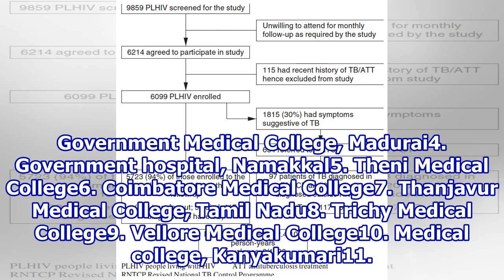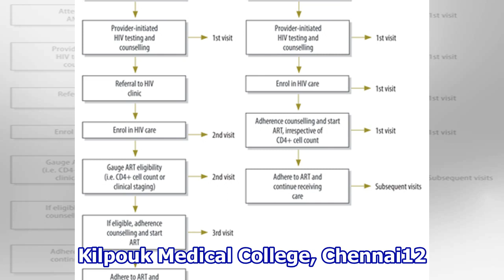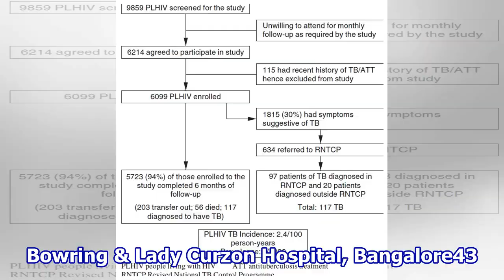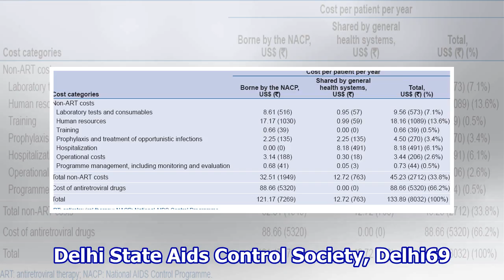List Of Antiretroviral Therapy (ART) Centres In India